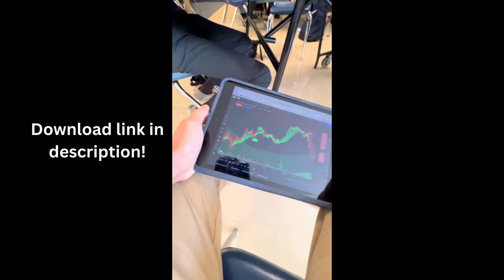Free stock trading in school background video for tiktok -quotes, money, rich lifestyle, million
Use any part of this background video or mash it with our other videos for tiktok as background footage for your tiktoks, shorts, and reels or in whatever way you want in your short form content.